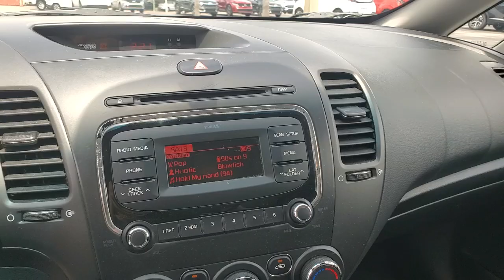2017 Kia Forte5 The Villages, Clermont, Mt Dora, Ocala CK230671A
Aurora Black Used 2017 Kia Forte5 LX available in 9039 U.S. 441, Leesburg, Florida at Bill Bryan Kia. Servicing the Villages, Clermont, Mt. Dora, Ocala, FL area.

9039 U.S. 441

*KEYLESS ENTRY*.15 x 6.0J Steel w/Full Wheel Covers Wheels 4-Wheel Disc Brakes 6 Speakers ABS brakes Air Conditioning AM/FM radio: SiriusXM Brake assist Bumpers: body-color Cargo Mat Carpeted Floor Mats CD player Delay-off headlights Driver door bin Driver vanity mirror Dual front impact airbags Dual front side impact airbags Electronic Stability Control Front anti-roll bar Front Bucket Seats Front Center Armrest Front wheel independent suspension Heated door mirrors Illuminated entry Leather Shift Knob Low tire pressure warning Occupant sensing airbag Outside temperature display Overhead airbag Overhead console Panic alarm Passenger door bin Passenger vanity mirror Power door mirrors Power steering Power windows Radio: AM/FM/CD/MP3/SiriusXM Audio System Rear seat center armrest Rear window defroster Rear window wiper Remote keyless entry Security system Split folding rear seat Spoiler Steering wheel mounted audio controls Tachometer Telescoping steering wheel Tilt steering wheel Traction control Trip computer Variably intermittent wipers and Woven Cloth Seat TrimDealer Document Processing Fee of $999 -- this charge represents cost and profit to the dealer for items such as inspections cleaning and adjusting vehicles and preparing documents related to the sale. Certification optional on all PreCertified vehicles at an additional cost of $799.Recent Arrival! CARFAX One-Owner. Clean CARFAX. Odometer is 20844 miles below market average!